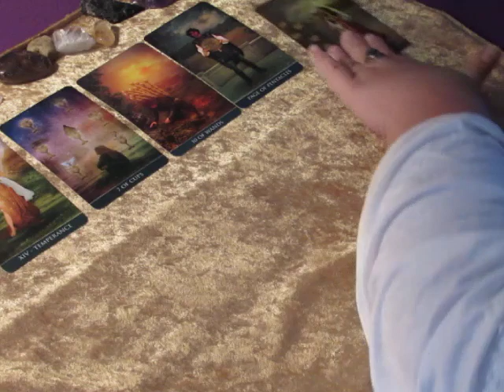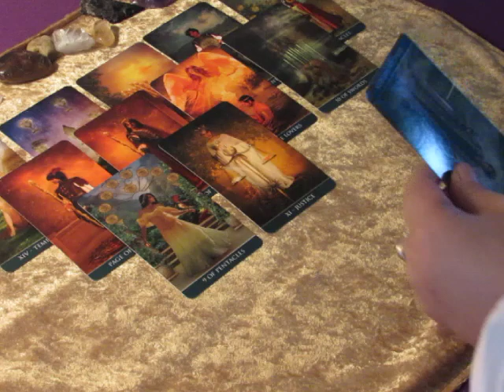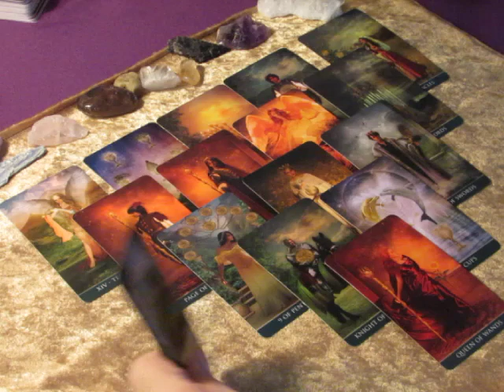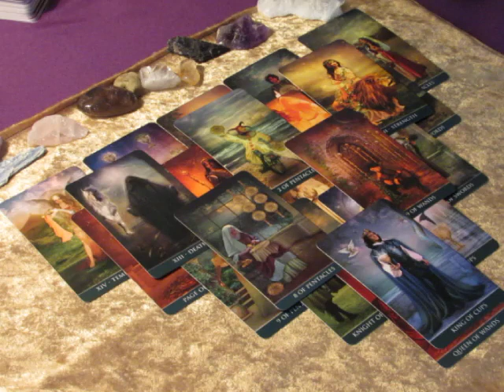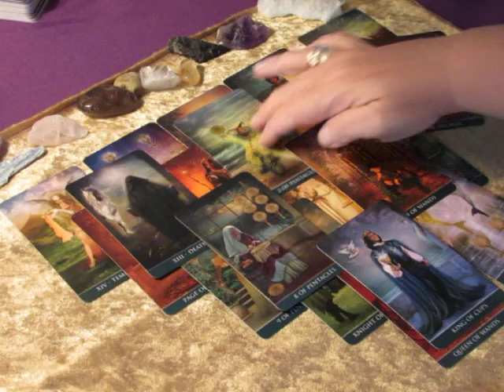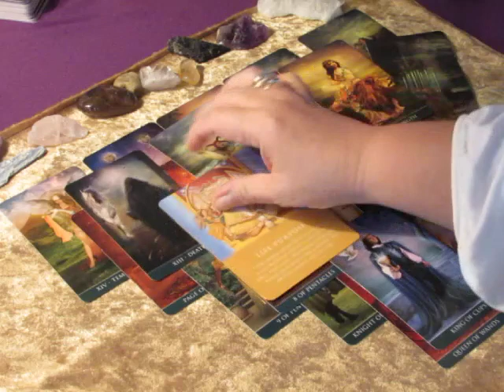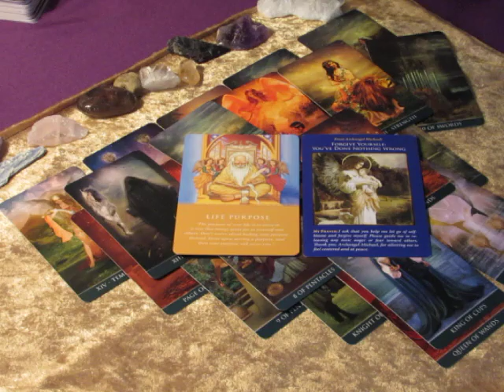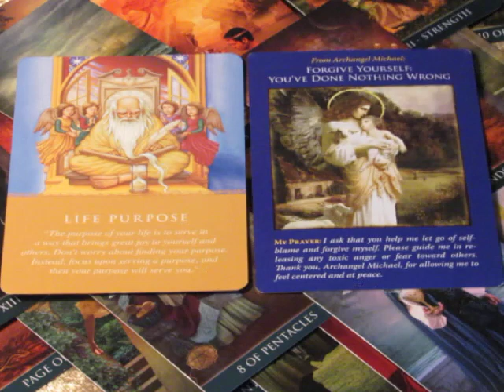~Cancer~Yes it is Final~October 30 to November 5, 2017 Weekly Love Tarot Reading